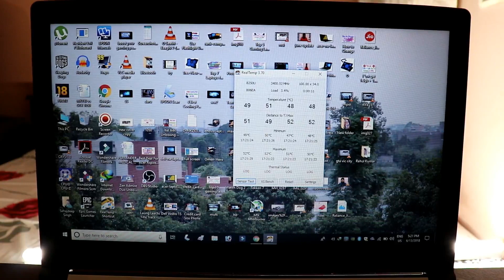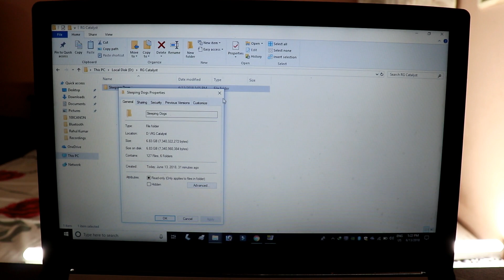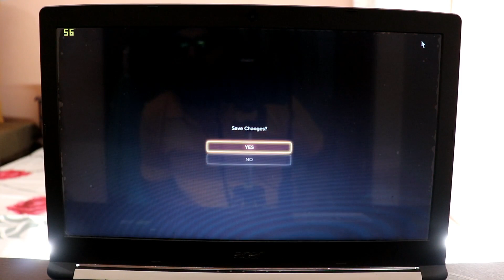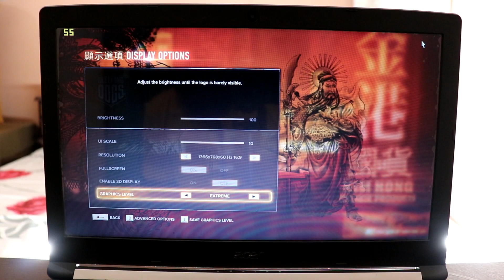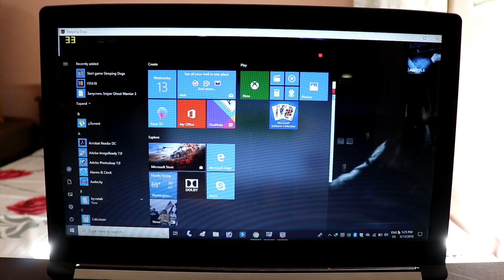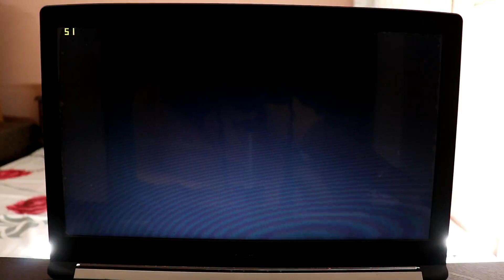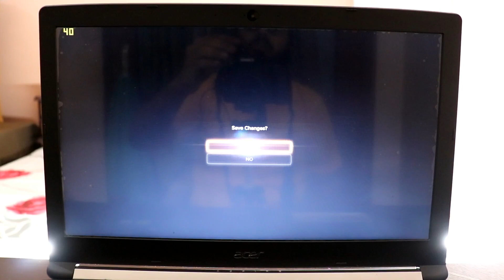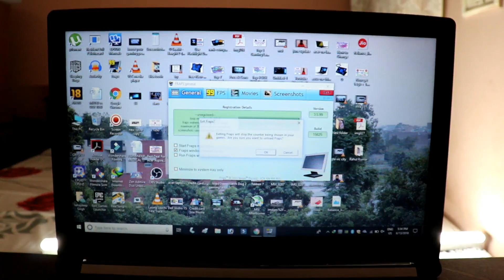Sleeping Dogs FPS & Heating Test on Acer Aspire 5 (MX150) (SSD)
Sleeping Dogs FPS & Heating Test on Acer Aspire 5 (A515-51g) (MX150)(SSD)

FlipKart
✓Acer Aspire 5(Linux)
✓Acer Aspire 5(Windows 10)

Direct Link of FlipKart